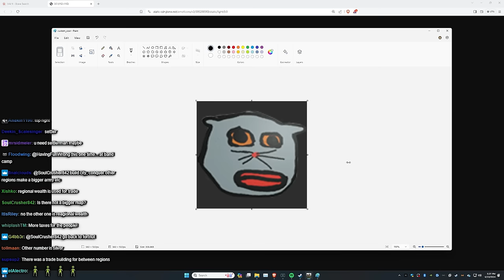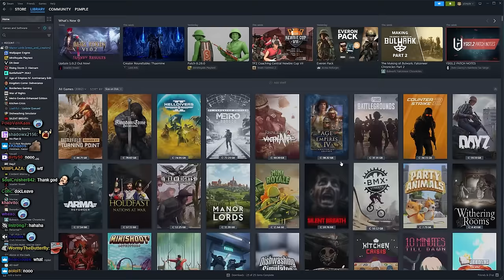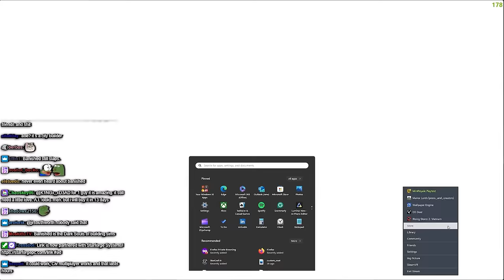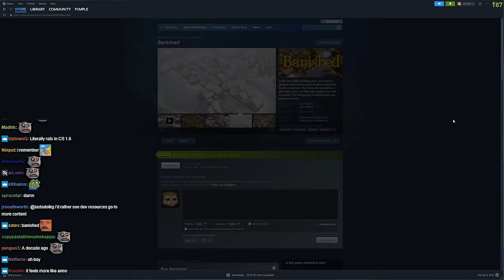Lirik plays Manor Lords [Part 3]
Best Moments:
1:15:40 - send the raven
1:17:27